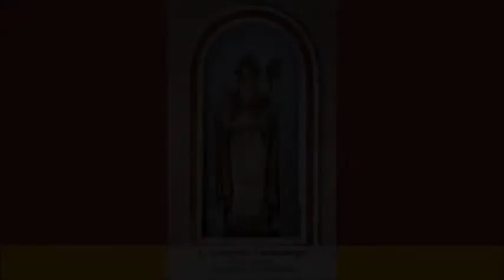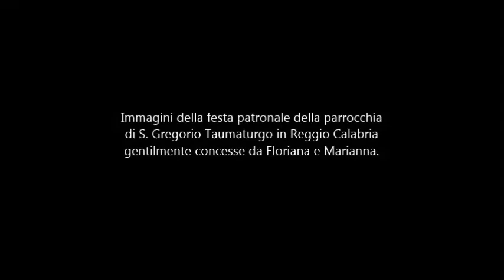Inno in onore di s. Gregorio Taumaturgo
INNO A SAN GREGORIO TAUMATURGO
(Mons. Carmelo Curmaci – M° Pasquale Benintende)

1. Con cuor sciogliamo un cantico al nostro protettore,
    di Neocesarea al vescovo, zelante e pio pastore.

||: Al nostro san Gregorio che gran prodigi oprò!

2. Lottò vincendo il demone ed il pagano errore,
    per cui cerchiam vittoria sull’infernal livore. ||:

3. Né il monte fu di ostacolo per fargli far la Chiesa,
    né il mar che con l’angustia negò pianura estesa. ||:

4. Un fiume spesso turgido con corso assai fallace,
    palude ancor malefica diero occasion di pace. ||:

5. Offriam la prece supplici ed il filiale amore,
    come per gratitudine si deve al protettore. ||: